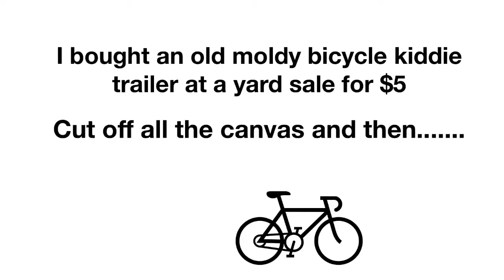Bicycle kayak trailer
Cheap easy way to walk or bike to the launch with your kayak